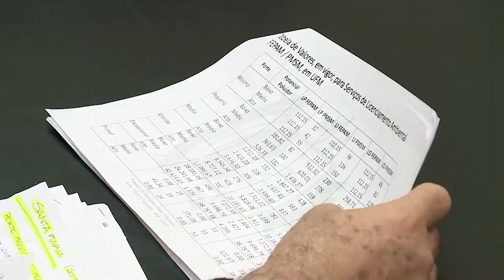Espaço das Comissões | Comissão Especial analisa projeto de lei | 04.07.19